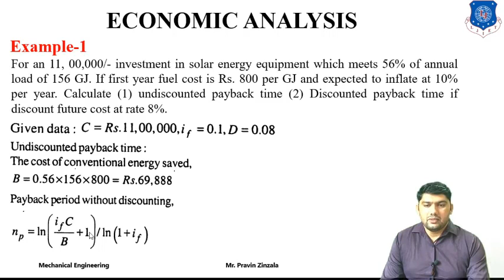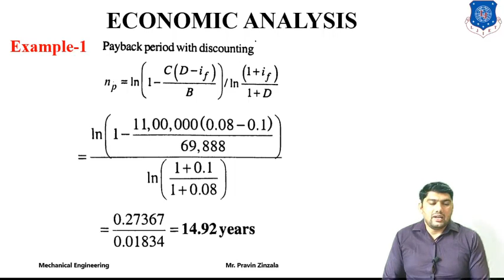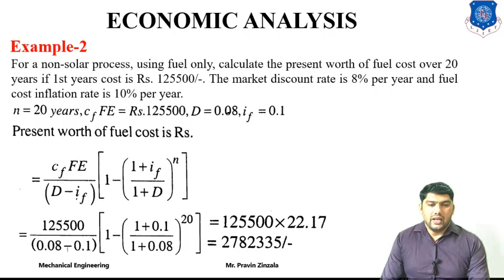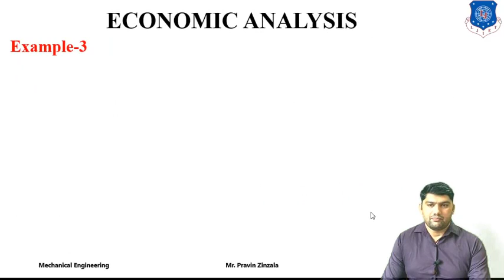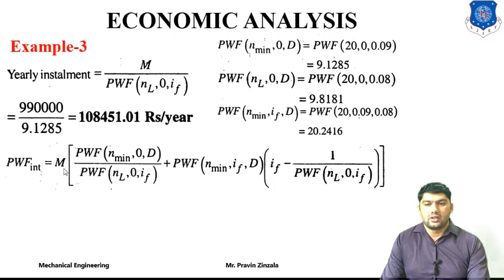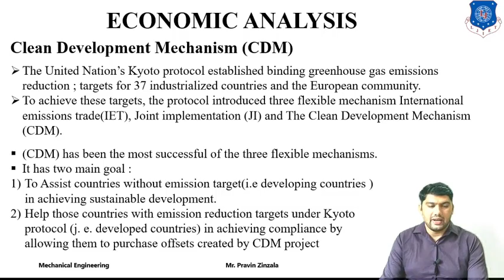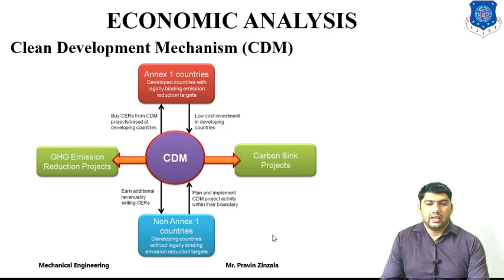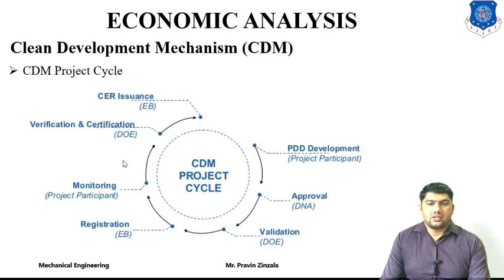L 27 Examples of Economic Analysis and CDM | Renewable energy engineering | Mechanical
Renewable energy engineering Lecture Series by Mr. Pravin Zinzala

What is economic analysis ?
Example of economic analysis
How to calculate different terms in economic analysis of renewable energy ?
Clean Development Mechanism

Previous Lecture
L 26 Economic Analysis of Renewable Energy Sources | Renewable energy engineering | Mechanical